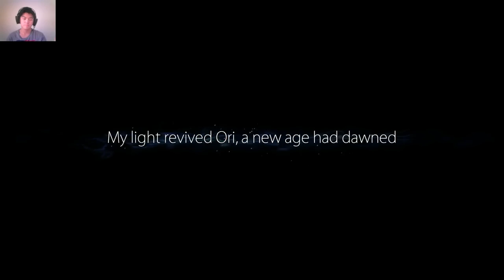Ori and the Blind Forest | Part 1 | WHY FEELS WHY